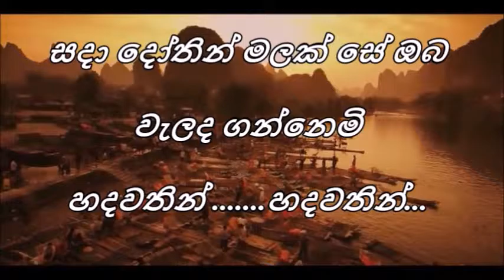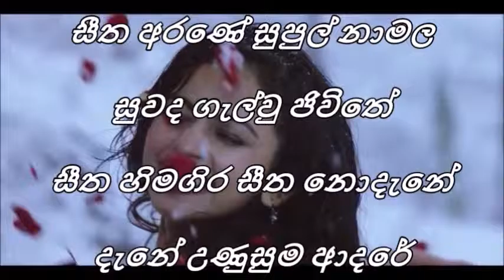sitha arane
song by: Milton Mallawarachchi

video edit by : Nalaka fernando